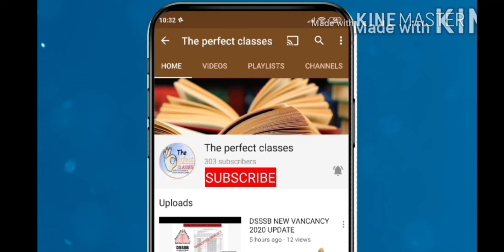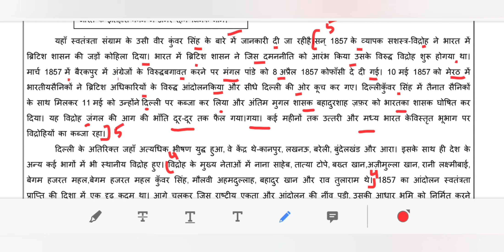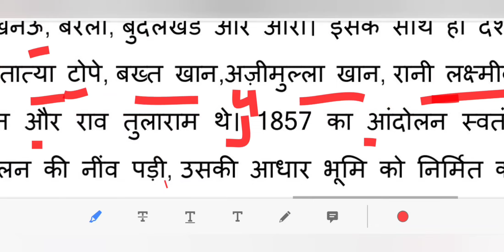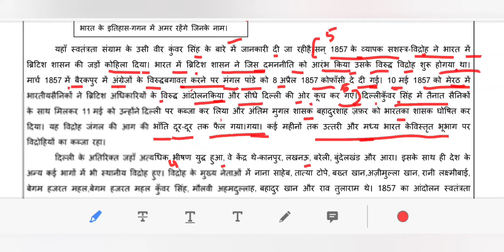DOE DELHI WORKSHEET 21 CLASS 7( HINDI) TUESDAY 8 DECEMBER 2020